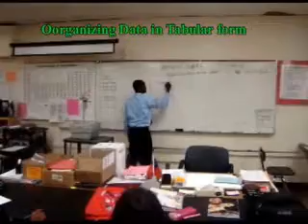Investigate Motion on an Inclined Plane, Part 1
The objectives of Investigate the Motion of Objects Moving along Inclined Plane" are as follows: (a). Investigate the acceleration of objects traveling along inclined plane. (b). Select and use appropriate tools such as computer spreadsheet and/or graph paper and/or graphic calculator to collect data and analyze relationships, and display data. (c). Interpret graphs relating velocity and time for moving objects.